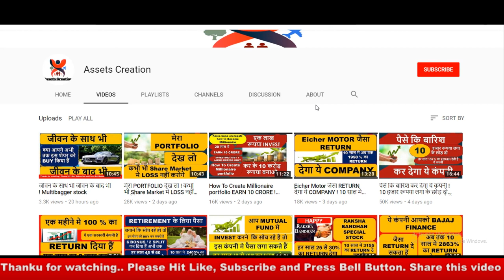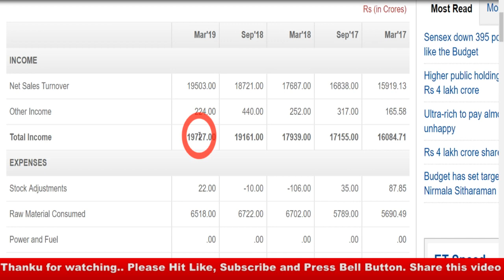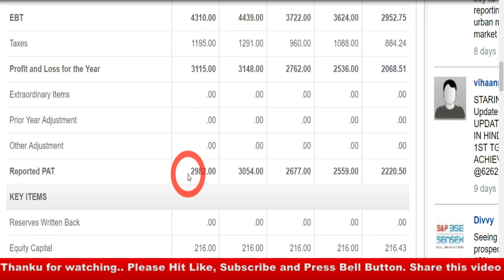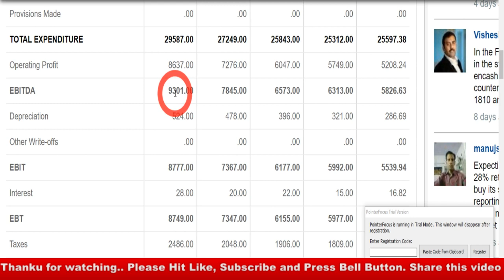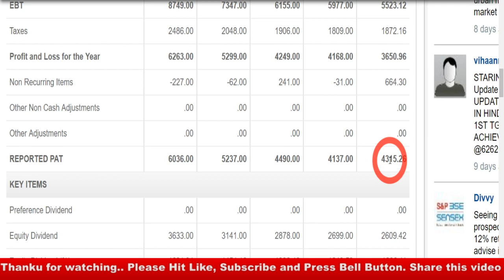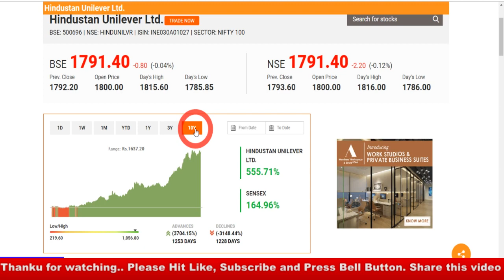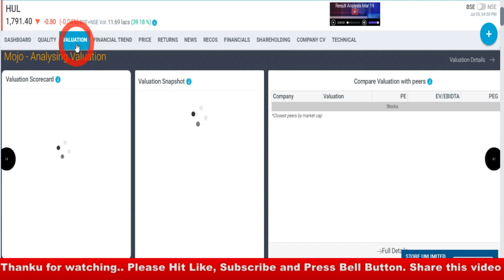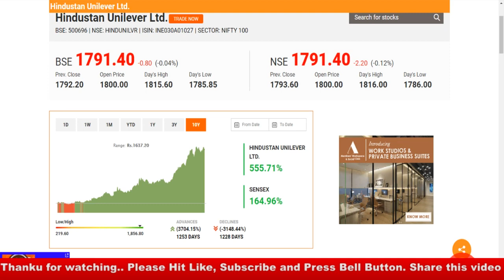इस कोहिनूर SHARE को बेचना पाप है भूल कर भी मत SELL करना छप्पर फाड़ पैसा बनेगा I MULTIBAGGER STOCK